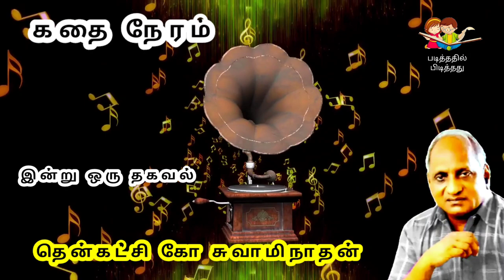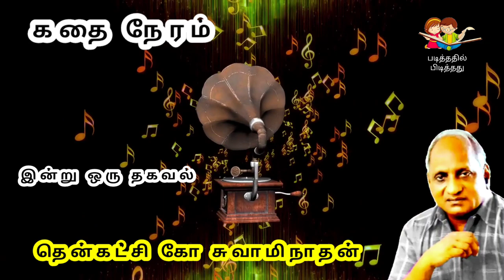Thenkachi Ko Swaminathan Indru oru Thagaval | சிந்திக்க வைக்கும் கதைகள் பகுதி - 6